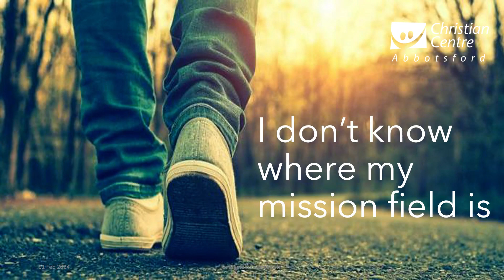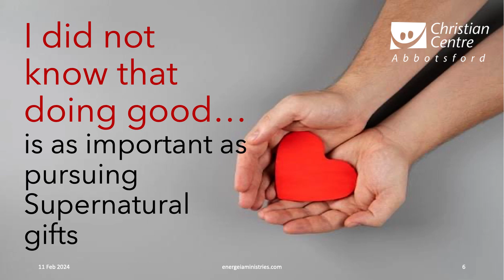Obstacles That Sideline Believers to Participate in God's Mission by Marius Gradwell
Listen to Marius Gradwell share a message called "Obstacles that Sideline Believers to Participate in God's Mission".  We hope you enjoy our content.